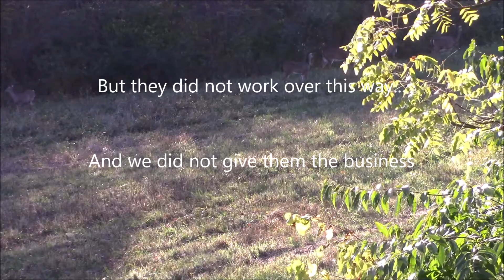2021 Big Ohio Doe #4: Rage 2 Blades continue to impress me!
This hunt takes place in Fairfield County, Ohio. This is the first time i've hunted this stand during the 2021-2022 Ohio Deer Archery Seasons, and we were able to put a nice 160 pound doe on the ground. The shot happened quick, and was a little farther back than I had hoped, but we got both lungs and she went roughly 100 yards before piling up. The blood trail was a tough one, but we recovered her in short order!